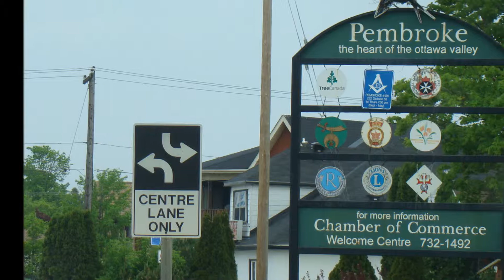White water rafting ...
White water rafting - Ottawa river